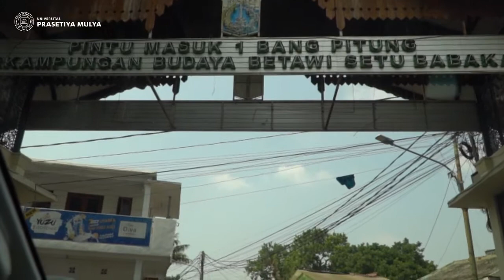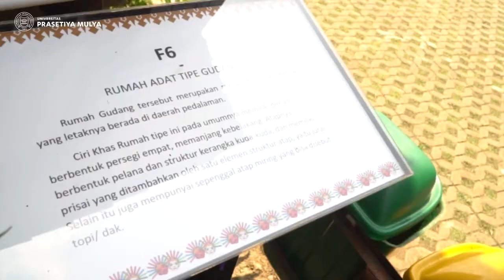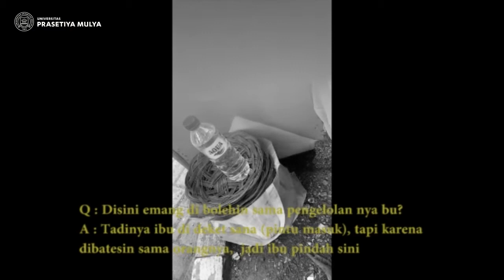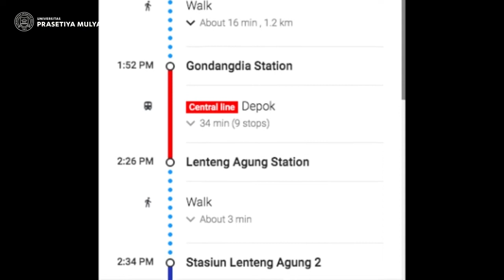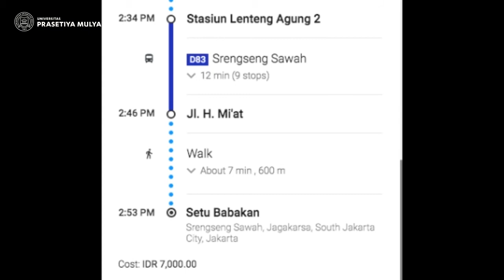S1 Event - Vlog Setu Babakan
Mahasiswa S1 Event 2017 dalam mata kuliah People and Culture Management mengangkat daya tarik Setu Babakan sebagai oase budaya Betawi di tengah hegemoni metropolitan. Di tengah-tengah hiruk pikuk ibukota negara, Setu Babakan muncul sebagai garda terakhir pelestarian budaya khas Betawi. Melalui eksplorasi kepada para stakeholder kebudayaan setempat, diharapkan Setu Babakan bisa menjadi salah satu daya tarik wisata utama di DKI Jakarta.

Informasi mengenai hal-hal yang bisa ditemui di Setu Babakan akan dapat dilihat melalui video blog (vlog) berikut ini.